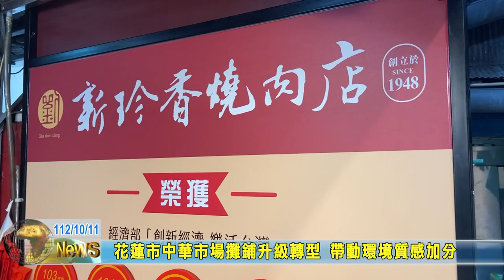20231011 02 花蓮市中華市場攤鋪升級轉型 帶動環境質感加分